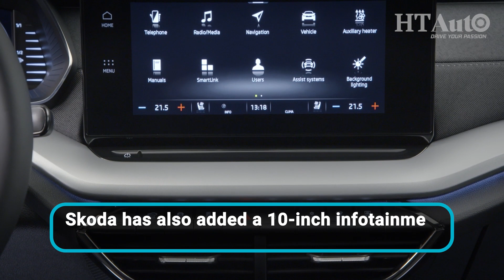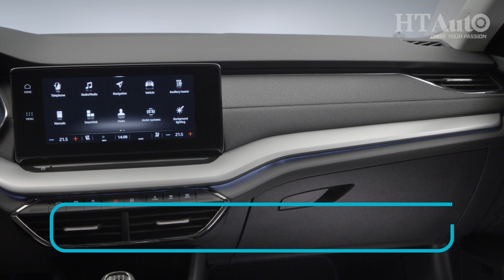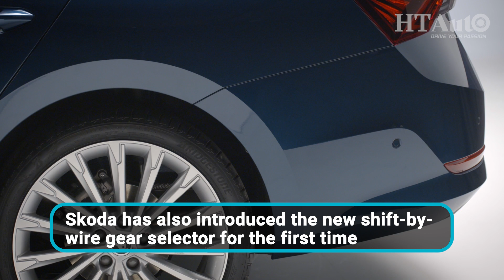2021 Skoda Octavia sedan launched: Price, specifications and features explained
2021 Skoda Octavia is priced at Rs 25.99 lakh for the Style variant and Rs 28.99 lakh for the top-spec Laurin & Klement variant. Here is everything you need to know about the fourth-generation Octavia.